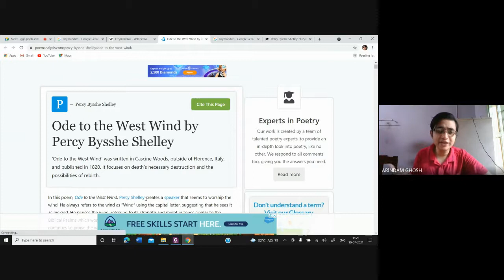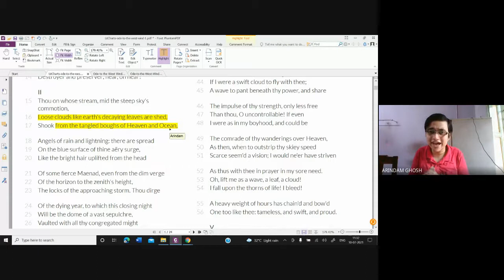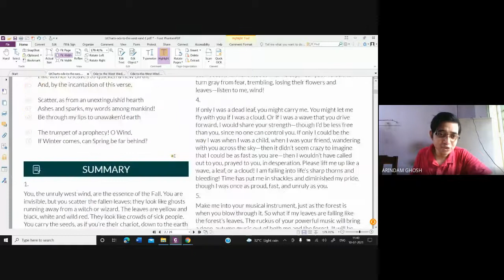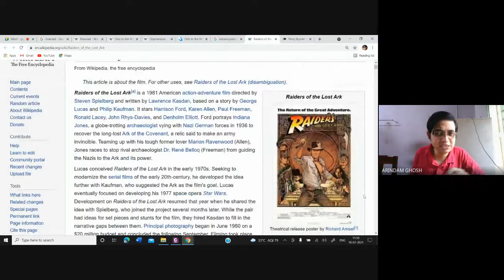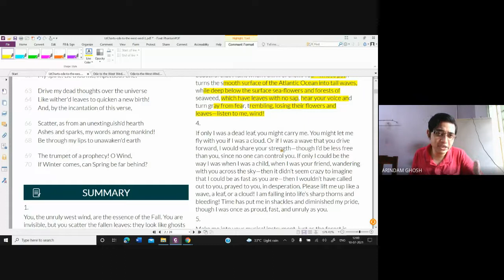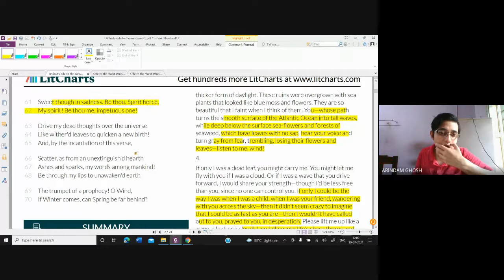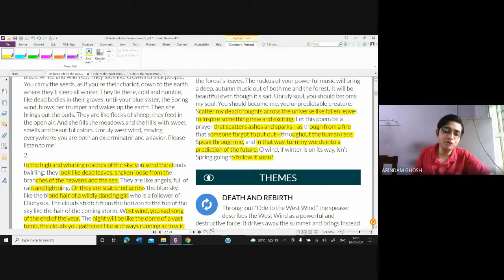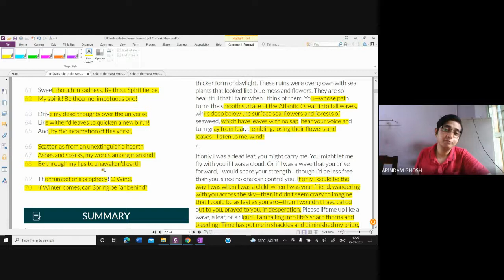Video Lecture 353 Shelley's Ode to the West Wind (Last Part) by Arindam Ghosh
"Ode to the West Wind" is an ode, written by Percy Bysshe Shelley in 1819 in Cascine wood near Florence, Italy. It was originally published in 1820 by Charles in London as part of the collection Prometheus Unbound, A Lyrical Drama in Four Acts, With Other Poems. Perhaps more than anything else, Shelley wanted his message of reform and revolution spread, and the wind becomes the trope for spreading the word of change through the poet-prophet figure. Some also believe that the poem was written in response to the loss of his son, William (born to Mary Shelley) in 1819. The ensuing pain influenced Shelley. The poem allegorises the role of the poet as the voice of change and revolution. At the time of composing this poem, Shelley without doubt had the Peterloo Massacre of August 1819 in mind. His other poems written at the same time—"The Masque of Anarchy", Prometheus Unbound, and "England in 1819"—take up these same themes of political change, revolution, and role of the poet.